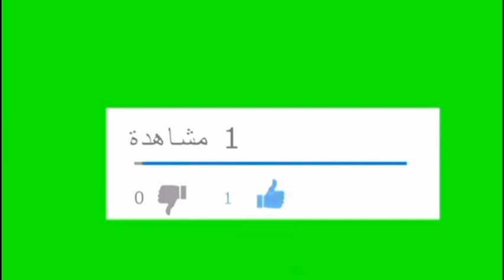حصريا على قناتي وصفة بطاشو ,( اكلير . باريبريس ) سهلة و اقتصادية 💯 Chef Bady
( وصفة بطاشو )
500g ماء
200g زبدة
25g سكر سنيدة
3g ملح
400g دقيق
9 بيضات
درجة الحرارة 180
الوقت 30 الى 40 دقيقة
 ( وصفة كريم باتيسري )
لتر حليب
200 g سكر سنيدة
125بودرة كريم باتيسري